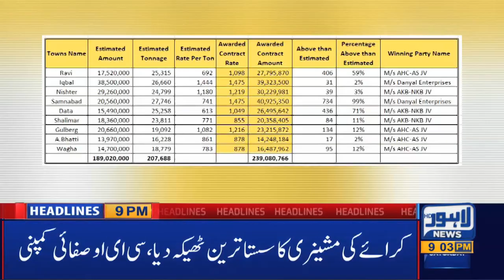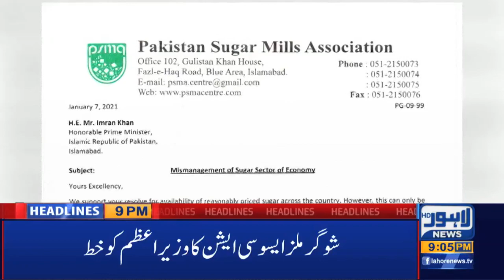Lahore News HD | 09 PM Headlines | 09 Jan 2021